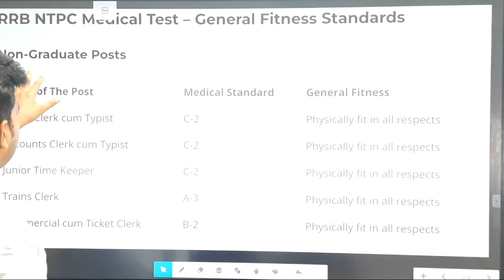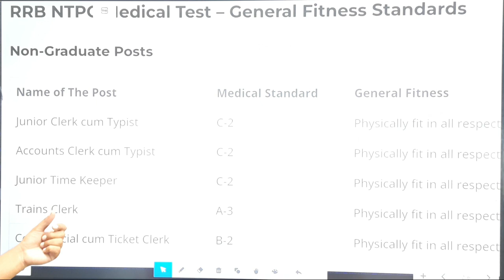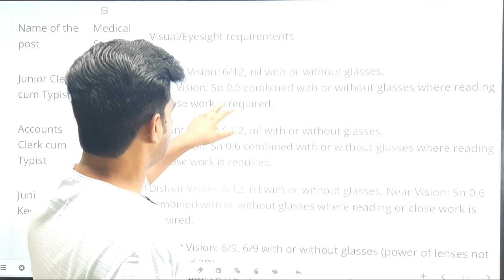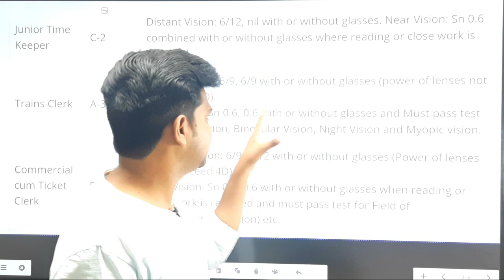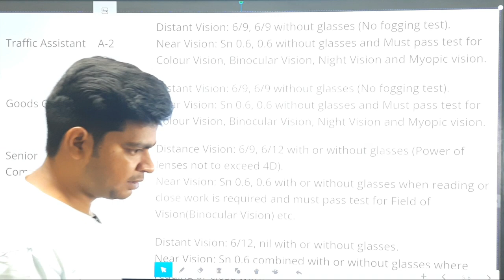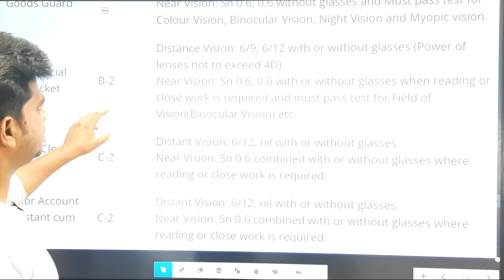RRB NTPC Psycho,Medical या Typing मैं फेल होने पर दूसरी post मिलेगी ? | NTPC MEDICAL STD. DETAILS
ABOUT - RRB NTPC Psycho,Medical या Typing मैं फेल होने पर दूसरी post मिलेगी ? | NTPC MEDICAL STD. DETAILS | SUNIL DHAWAN